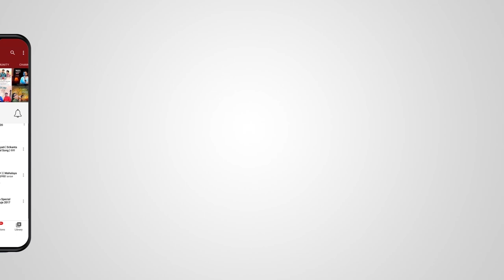Esho Boishakh Esho Teaser | Releasing Tomorrow | Poila Boishakh Special | Amit Ishan | Shovan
After Achena Boishakh, the team is back with Esho Boishakh Esho, composed by Amit Ishan & lyrics by Shovan.